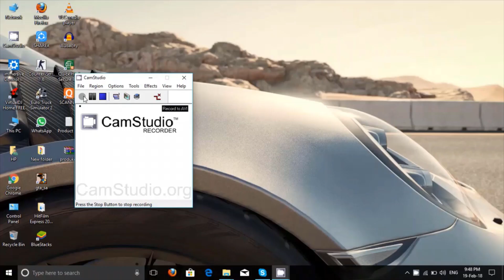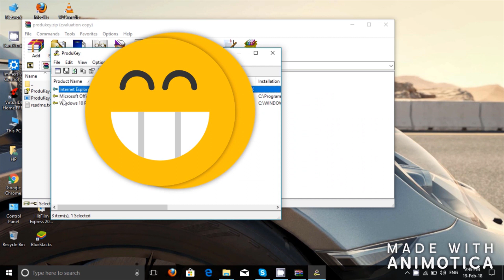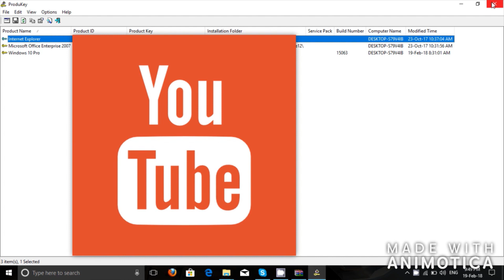[hindi] FIND YOUR WINDOWS PRODUCT KEY